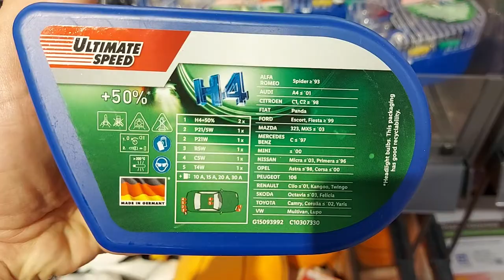SHORT Presentation ULTIMATE SPEED Vehicle replacement bulbs and fusesLight without UV radiation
Features:
Properties
headlamp bulbs with a light intensity up to 50% compared to the statutory basic requirement (ECE R112)
light without UV radiation - also suitable for plastic diffusing panes
11 parts
Dimensions
box: 14 x 9.4 x 5.6 cm (L x W x D)
box: polystyrene
Libra
H4: approx. 180 g
H7: approx. 153 g